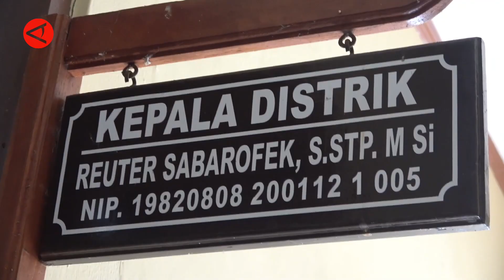Jelang Pemilu,TNI-Polri Perketat Pengawasan Perbatasan RI-PNG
ANTARA - Menjelang Pemilihan Umum, Polresta Jayapura Kota dan Satgas Pamtas RI-PNG bersinergi dalam rangka memperketat pengawasan dan pencegahan berbagai bentuk upaya penyelundupan dan mengantisipasi pengerahan masa warga pelintas batas ilegal yang akan masuk Kampung Mosso, Distrik Muara Tami, Kota Jayapura, Papua. Kapolsub Sektor Skouw Perbatasan RI-PNG  Ipda Alexander Yerisetouw, Senin (29/1) menyebut salah satu bentuk keseriusannya adalah dengan patroli agresif di sepanjang Jalur setapak atau yang dikenal jalan tikus.(Laksa Mahendra/Satrio Giri Marwanto/Rijalul Vikry)